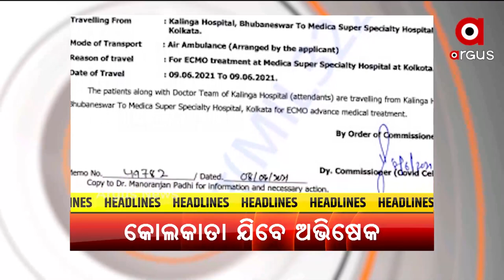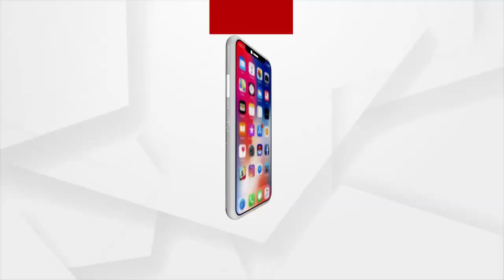Headlines 12 PM | 09 June 2021 | Argus News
ରେଳ କଣ୍ଟେନରରୁ ଅକ୍ସିଜେନ୍ ଲିକ୍
ଅଭିଷେକ ମହାପାତ୍ରଙ୍କ ହେବ ଇକମୋ ଚିକିତ୍ସା
ଦେଶରେ କ୍ରମାଗତ ଦ୍ବିତୀୟ ଦିନରେ କମିଲା ସଂକ୍ରମଣ ସଂଖ୍ୟା
ବାପାକୁ ହତ୍ୟା କରି ହାତ, ଗୋଡ଼ ବାନ୍ଧି କୂଅକୁ ଫିଙ୍ଗିଲା ପୁଅ